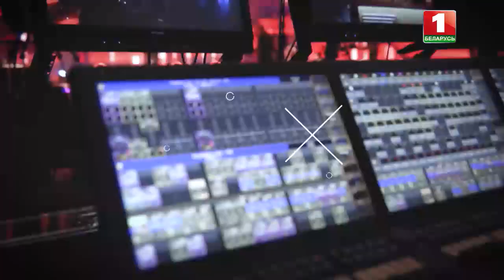"Сделано в Беларуси" - это не просто рекламный слоган, это импортонезависимость страны. Главный эфир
"Сделано в Беларуси" — это не просто рекламный слоган и дань мимолетной моде. Это та самая импортонезависимость страны, которую сегодня сложно переоценить.

В середине 2000-х страна достигла антирекорда во внешней торговле. Отрицательное сальдо тогда превысило 9,6 миллиардов долларов. Этот негативный фактор удалось преломить благодаря политике импортозамещения. После пандемии и введенных санкций тема зазвучала совершенно по-новому.

О важнейшем векторе белорусской промышленной политике — в авторской рубрике "Площадка".